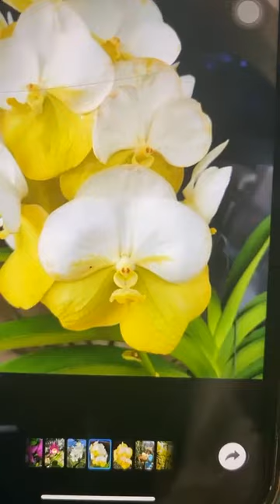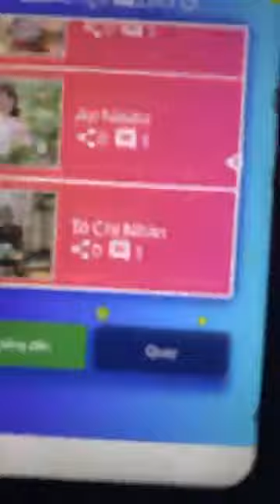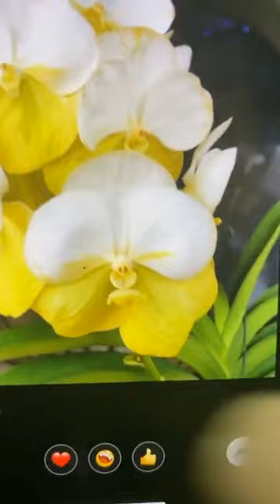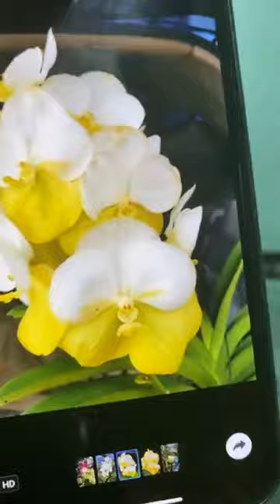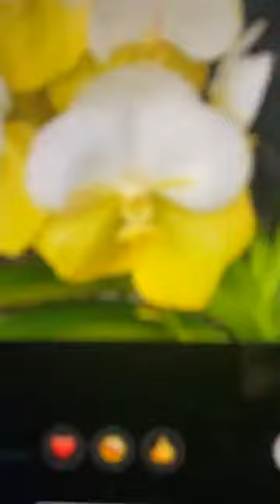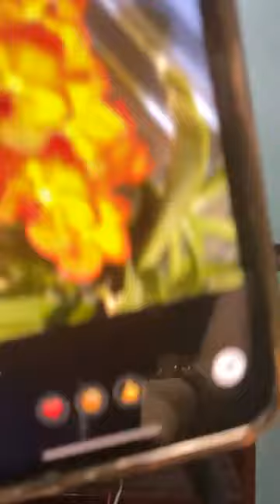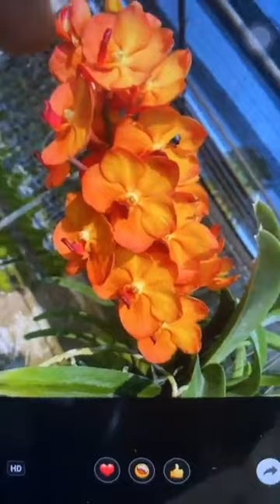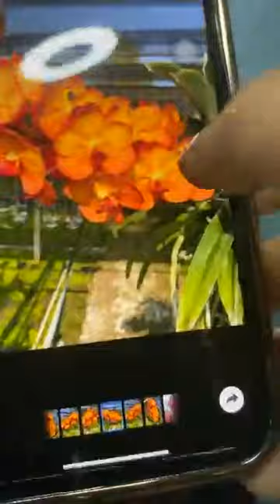SHOP HOA LAN VINH KIM CN 1 SÀI GÒN Live trưa 21⧸5 Mưa hong có lạnh bởi hàng tầm nhiều quá nè 🇻�